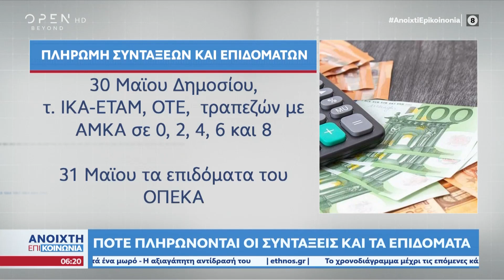Πότε πληρώνονται οι συντάξεις και τα επιδόματα | Ανοιχτή Επικοινωνία 24/05/2023 | OPEN TV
Γίνετε μέλος στο κανάλι του OPEN για να αποκτήσετε πρόσβαση σε προνόμια:
Από την Πέμπτη 26 Μαΐου ξεκινούν οι πληρωμές συντάξεων. Στις 31 Μαΐου θα καταβληθούν τα επιδόματα του ΟΠΕΚΑ.